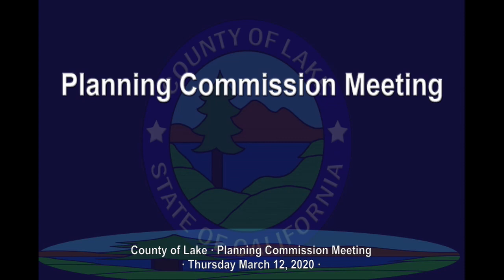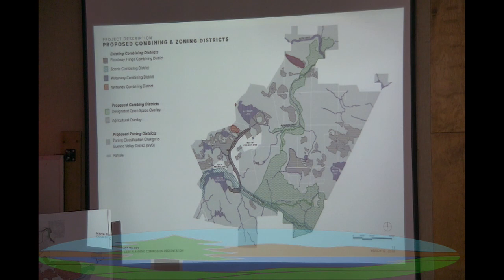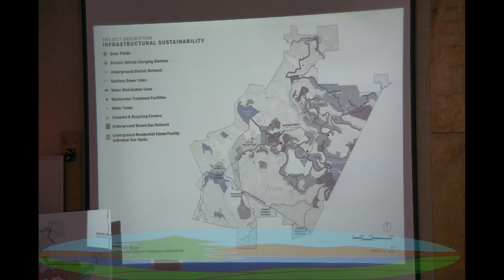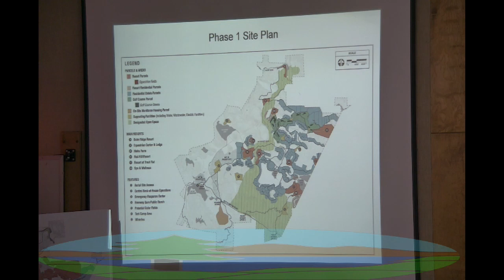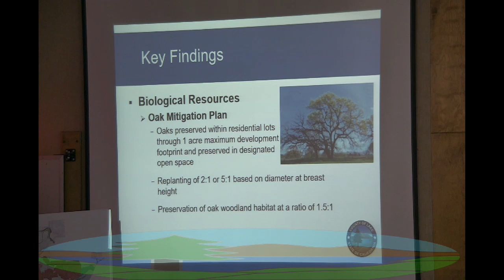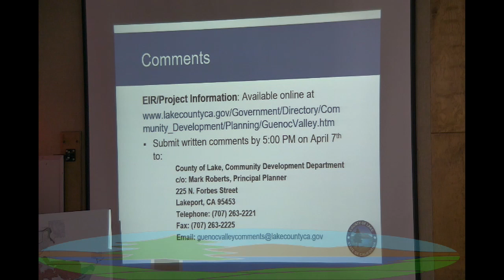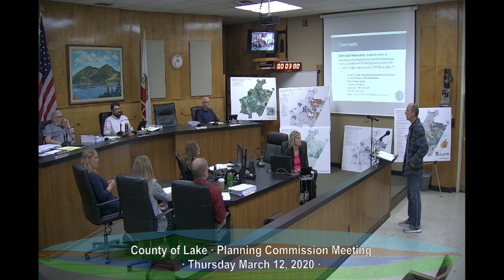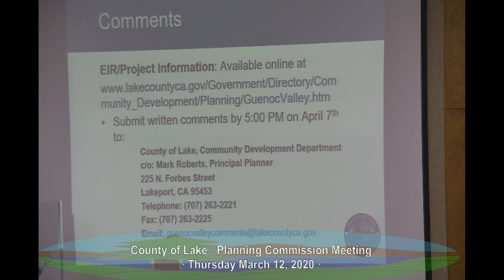Planning Commission Mtg Thurs 3/12/20 - Guenoc Valley Prjct Presentation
Public Hearing Presentation of the Guenoc Valley Mixed-Use Planned Development Project hosted by the County of Lake Planning Commission.